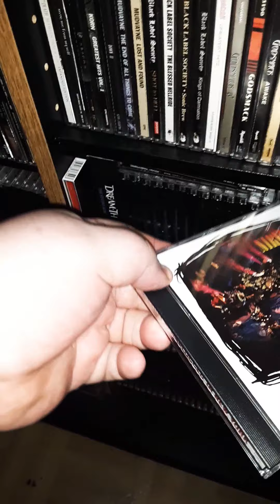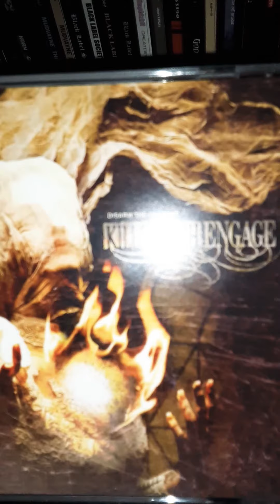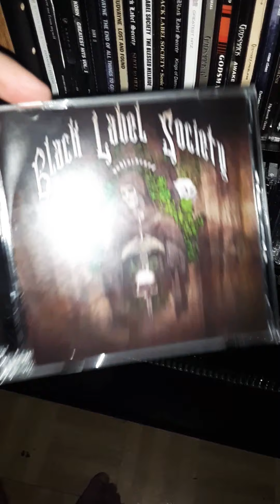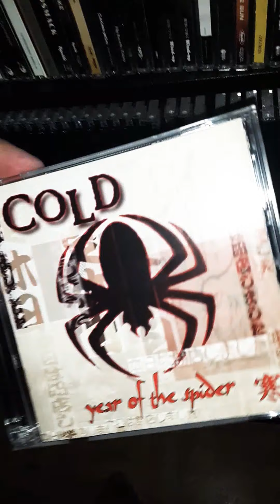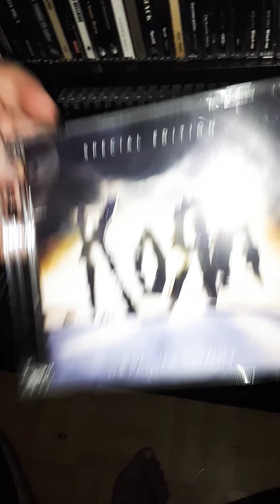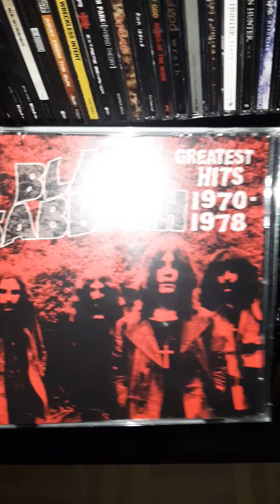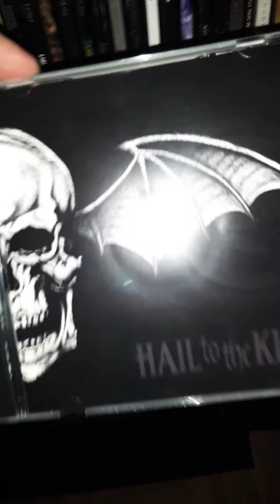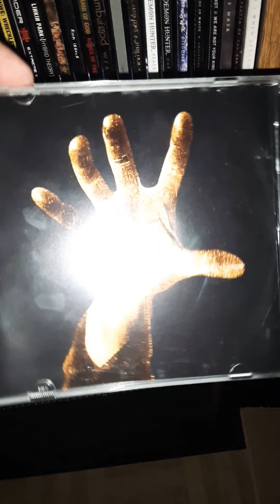CD collection part 7